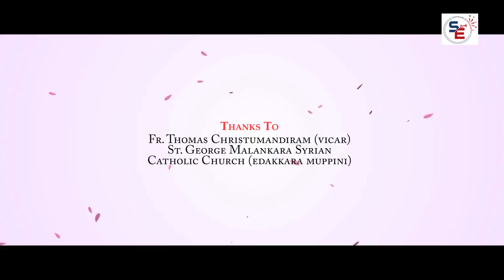അന്ന് ഒരു VALENTINESDAY | ANNU_ORU_VALENTINESDAY |VALENTINESDAYSPECIAL | SAFEGUARD ENTERTAINMENTS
അന്ന് ഒരു VALENTINESDAY 💝 | ANNU_ORU_VALENTINESDAY | LOVE | SHABEER YENA | SAFEGUARD ENTERTAINMENTS

പറയാൻ കഴിയാതെ പോയ ചില പ്രണയങ്ങൾ അങ്ങനെയാണ്. ❤️